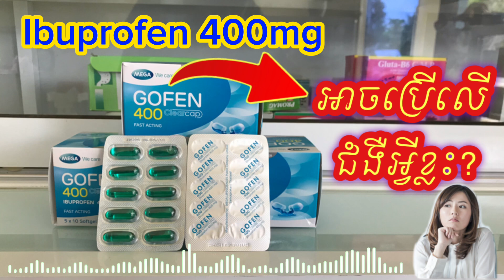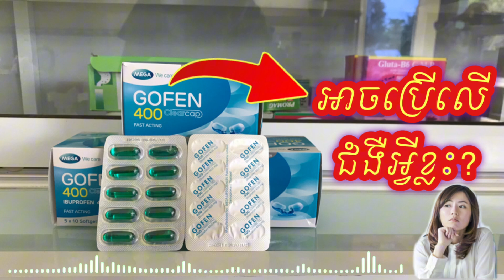របៀបប្រើថ្នាំ Gofen 400mg ឲ្យបានត្រឹមត្រូវ